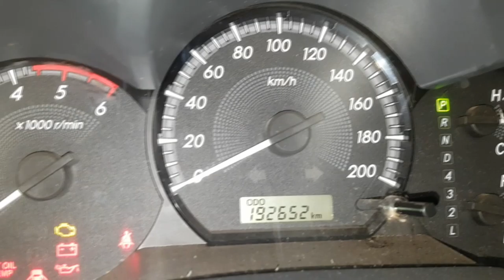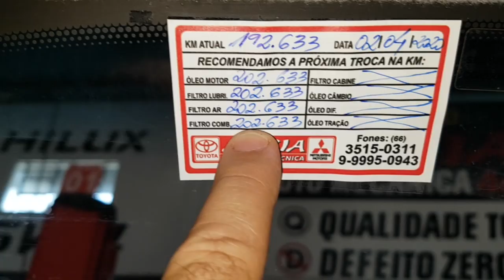EP. 299 // Toyota HILUX 2013: Revisão LIGHT e Reparo na Suspensão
Agenda & Atendimento:
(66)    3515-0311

Toyota Hilux 2013 Revisão Light e reparo na suspensão!
Vuadeira no Like!
Vamos compartilhar para chegarmos aos 100 mil!